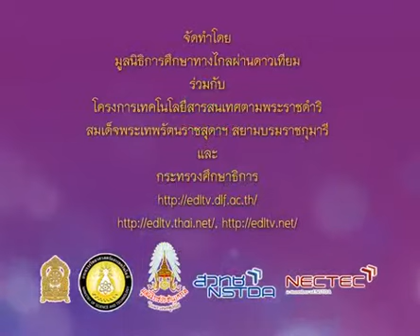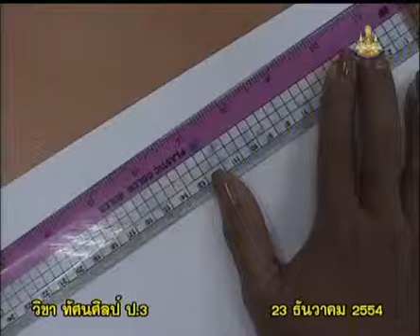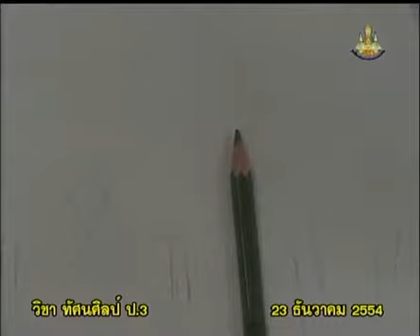087+1063+541223_B+แนะนำการเลือกใช้สีในการทำงาน+artp3+dltv54